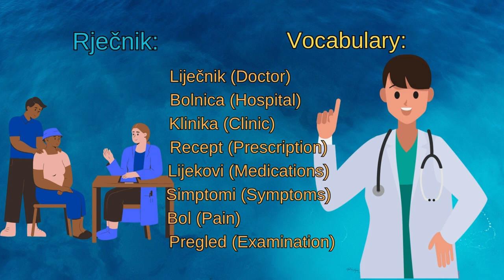Is there a doctor in the house? The 5-minute-a-day way to learn Croatian. Practice out loud!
Is there a doctor in the house?